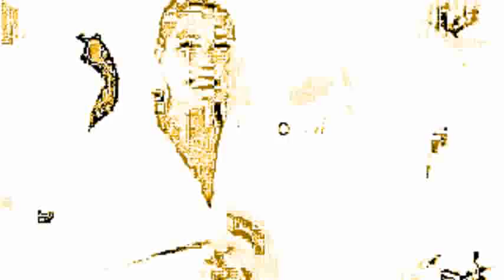Xuxa Alerta 800% slow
XUXA "ALERT" SLOWED DOWN 8 TIMES.

Lorazepam (initially marketed under the brand names Ativan and Temesta) is a high potency benzodiazepine drug which has all five intrinsic benzodiazepine effects: anxiolytic, amnesic, sedative/hypnotic, anticonvulsant and muscle relaxant.[4][5] Lorazepam is used for the short-term treatment of anxiety, insomnia, acute seizures including status epilepticus and sedation of hospitalised patients, as well as sedation of aggressive patients.